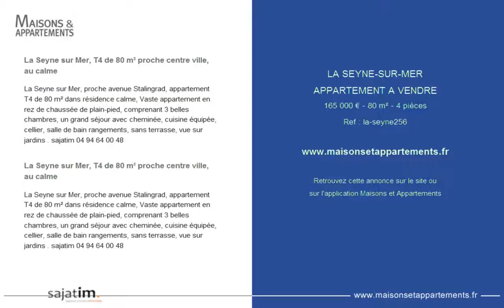LA SEYNE-SUR-MER - APPARTEMENT A VENDRE - 165 000 € - 80 m² - 4 pièces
Référence : la-seyne256

La Seyne sur Mer, T4 de 80 m² proche centre ville, au calme
La Seyne sur Mer, proche avenue Stalingrad, appartement T4 de 80 m² dans résidence calme, Vaste appartement en rez de chaussée de plain-pied, comprenant 3 belles chambres, un grand séjour avec cheminée, cuisine équipée, cellier, salle de bain rangements, sans terrasse, vue sur jardins . sajatim 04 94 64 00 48